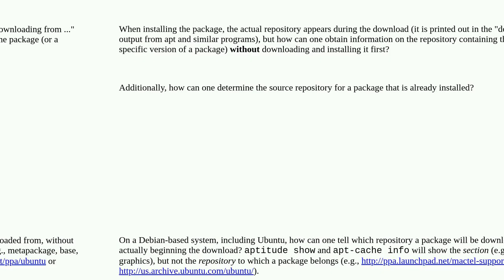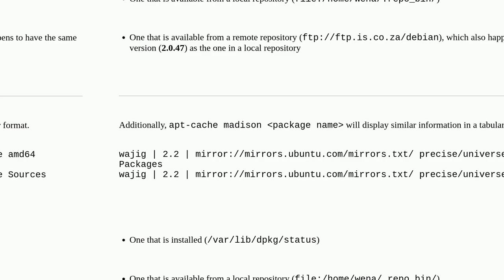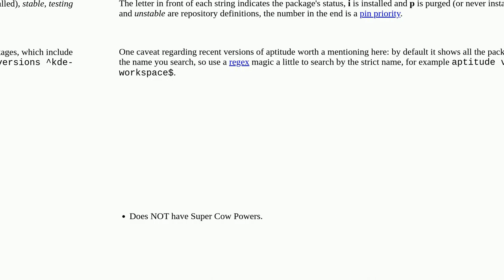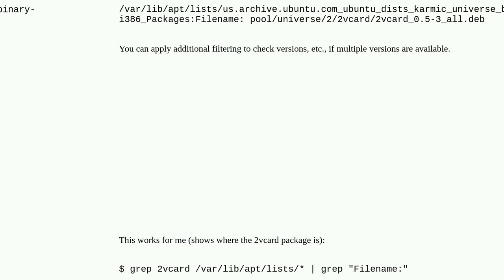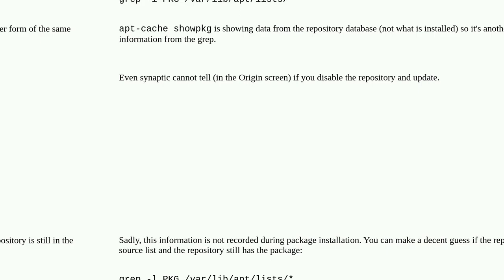How to tell from what Ubuntu or Debian repository a package comes?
A special thanks goes out to the community

  debian package-management ubuntu